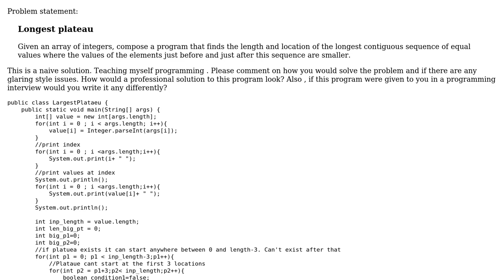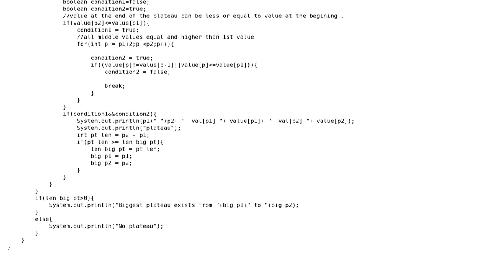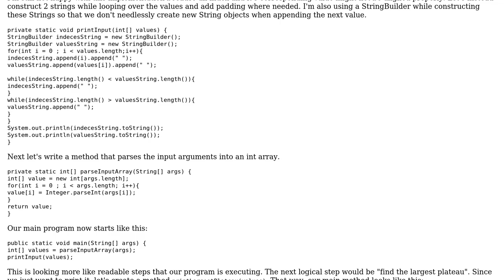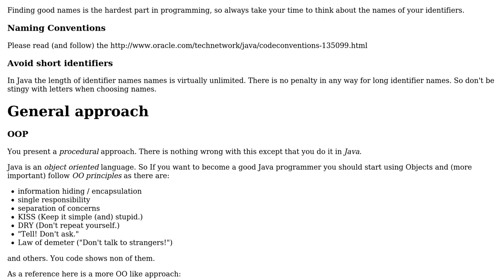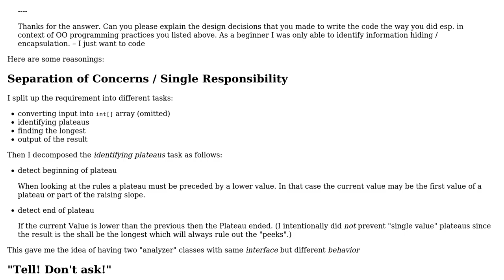Code Review: Longest plateau (2 Solutions!!)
Code Review: Longest plateau

With thanks & praise to God, and with thanks to the many people who have made this project possible! | Content (except music & images) licensed under CC BY-SA | Music | Images & others | With thanks to user Vogel612 user Timothy Truckle user Imus user a curious engineer and the Stack Exchange Network Trademarks are property of their respective owners. You are responsible for your own actions.